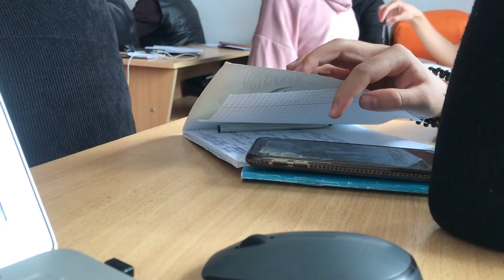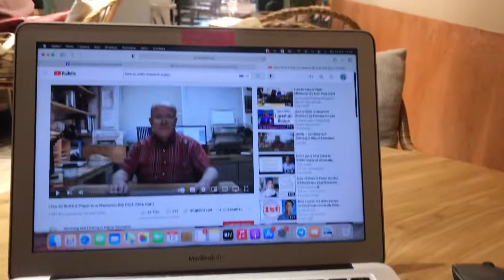Влог/ Когда хочется просто иметь кучу денег и при этом не работать/ Мысли мечтателя